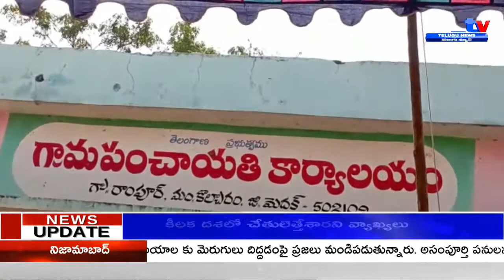మెదక్ జిల్లా కొల్చారం మండలం రాంపూర్ గ్రామంలో పోడు భూముల సమస్యపై అధికారులు గ్రామసభ